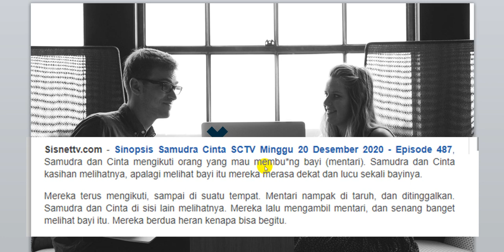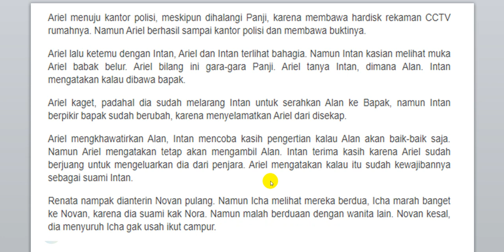Sinopsis Sinetron Samudra Cinta Episode ke 487 Minggu, 20 Desember 2020 Sisnettv.com | SCTV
Selamat menyaksikan penggemar sinetron Samudra Cinta yang sudah memasuki episode ke 487 yang akan tayang di layar Kaca SCTV pada hari ini Minggu, 20 Desember 2020